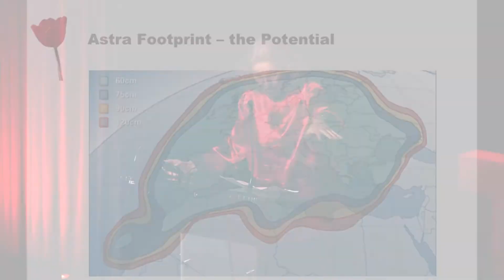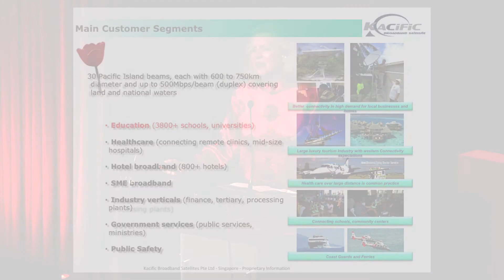Personal Responsibility in the Age of Disruption | Candace Johnson | TEDxEDHECBusinessSchool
Candace Johnson will speak on "Personal Responsibility in the Age of Disruption". Through this stimulating talk, she reminds us of core values and shares some inspiring perspectives on how we can become a better version of ourselves. Looking back on her entrepreneurial initiatives, such as founder/co-founder of SES, Loral Teleport Europe, Europe Online, the Global Telecom Women’s Network and today her involvement with NorthStar, KAcific - Oceania Women’s Network Satellite and EBAN (European Business Angels Network), Ms. Johnson credits a sense of personal responsibility as the impetus to launch all of these companies, organisations, and activities. Candace Johnson will speak on “Personal Responsibility in the Age of Disruption”. Looking back on her entrepreneurial initiatives, such as founder/co-founder of SES, Loral Teleport Europe, Europe Online, the Global Telecom Women’s Network and today her involvement with NorthStar, KAcific - Oceania Women’s Network Satellite and EBAN (European Business Angels Network), Ms. Johnson credits a sense of personal responsibility as the impetus to launch all of these companies, organisations, and activities. This talk was given at a TEDx event using the TED conference format but independently organized by a local community.